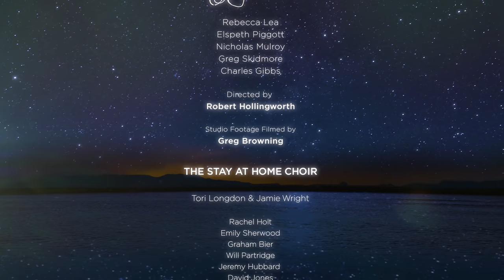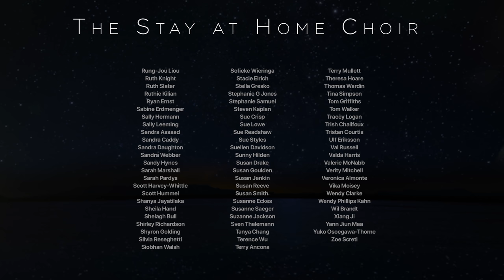'Rimanti in pace' with I Fagiolini and the Stay At Home Choir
The Stay At Home Choir presents 'Rimanti in pace' by Claudio Monteverdi, performed with British vocal ensemble, I Fagiolini. Founded and directed by Robert Hollingworth, I Fagiolini are internationally renowned for their imaginative, innovative performances of early music.

Our global choir took part in the 'Rimanti in pace' project over 3 weeks in July 2021. This final video is the culmination of online rehearsals, masterclasses, and global socials led by Robert Hollingworth and I Fagiolini, choirmaster Graham Bier, Italian language coach Matteo Dalle Fratte, and Stay At Home Choir co-founders Tori Longdon and Jamie Wright. It combines nearly 1000 recordings submitted by Stay At Home Choir members to create an unusual, epic approach to a madrigal which is usually sung one to a part.

JOIN THE STAY AT HOME CHOIR

The Stay At Home Choir is an award-winning global community of music lovers and artists, open to everyone. We welcome all singers with any level of experience. To learn more and join our next project,

We provide opportunities for our members to learn from, and perform with, some of the best artists in the world. We've collaborated with Frode Fjellheim, Morten Lauridsen, I Fagiolini, Gareth Malone, The King's Singers, Christopher Tin, The Swingles, VOCES8, John Rutter, Marin Alsop, The Sixteen, and the Royal Philharmonic Orchestra.